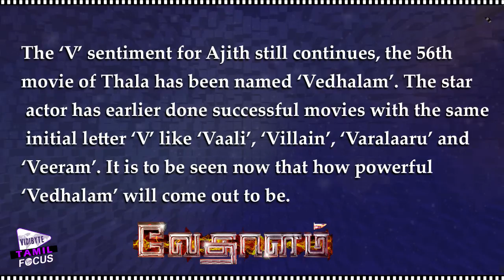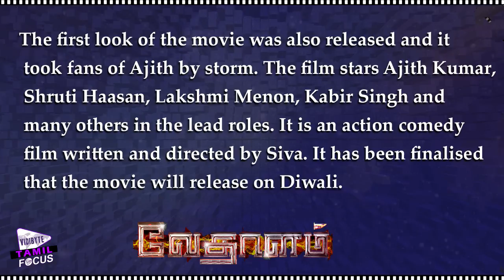Is ‘Vedhalam’ A Powerful Title Than Puli Tamil Movie Title..? || Ajith,Vijay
The ‘V’ sentiment for Ajith still continues, the 56th movie of Thala has been named ‘Vedhalam’. The star actor has earlier done successful movies with the same initial letter ‘V’ like ‘Vaali’, ‘Villain’, ‘Varalaaru’ and ‘Veeram’.

The meaning of the title ‘Vedhalam’ (ghost of the fictional tale 'Vetala Panchavimshati') is quite strange.

The film stars Ajith Kumar, Shruti Haasan, Lakshmi Menon, Kabir Singh and many others in the lead roles